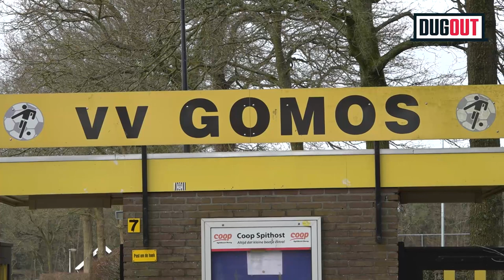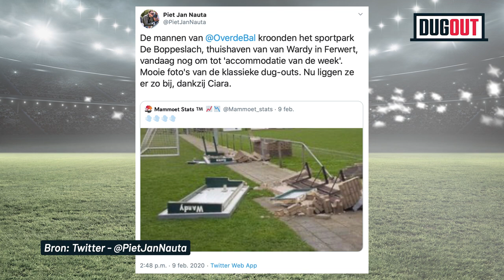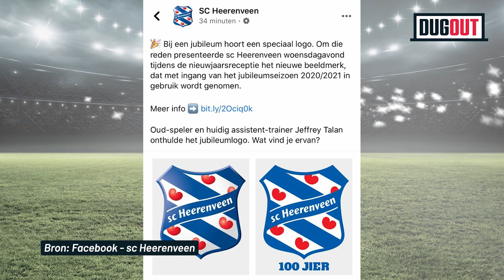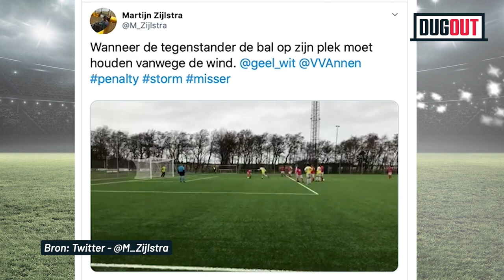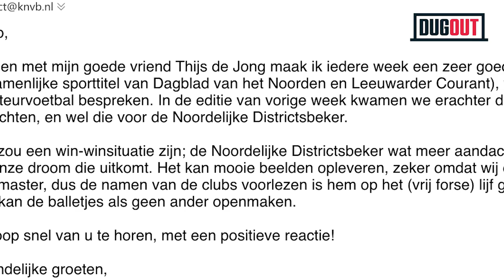Dug Out: Een bijzondere liefdesverkaring aan Henk Grol en laatzeloten moet trending worden!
Thijs de Jong en André van den Ende bespreken in Dug Out van Sport Noord iedere zondag de hoofd- maar vooral ook bijzaken uit de sport. Onder het genot van een biertje bespreken ze wat hen opviel op internet, op tv en in de kranten. Ze sparen niemand, ook zichzelf niet...

Deze week zitten ze in de dug-out van GOMOS uit Norg en vertelt André over zijn 'man crush' op judoka Henk Grol. Hij zit dit luister bij met een ehhh... speciaal filmpje van de Veendammer. Verder is er aandacht voor stormvoetbal, het 'nieuwe' logo van sc Heerenveen en wil het duo de hashtag laatzeloten trending maken, zodat het district KNVB Noord niet meer om ze heen kan en ze de loting voor de Noordelijke Districtsbeker laat doen.